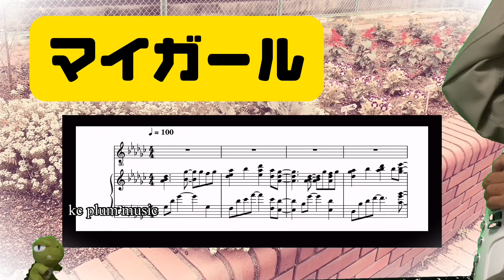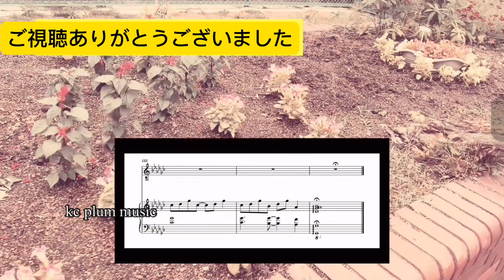マイガール/嵐 【コラボ】KC plum music & エアロザウルス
今回はいつもとても可愛い動画と素敵な演奏をアップしてくれている
KC plum music さんとコラボさせていただきました…🥰

ご存知の方には言うまでもありませんが…KCさんは最新ドラマの主題歌などを…初回の耳コピだけで…すぐに譜面を作り演奏して動画をアップされてしまう…とっても凄技の持ち主なのです…😳😦😮ｽｺﾞｲ！
その動画は…演奏の素晴らしさもさることながら…動画の編集はいつもとても楽しくて可愛いらしくて綺麗で…いつもとても癒されています🥰☺️😍😻❤️💓ｶｱｲ〜❤️

KCさん…今回は素敵な伴奏動画をアップしていただき…更に私とのコラボをご了解いただき（チャンネルアイコンと背景カットの使用もOKしていただき）ほんとうにありがとうございました😊🥰☺️😍❤️💓🫶ｱﾘｶﾞﾄー😮
正直言って…この曲は私にはハードルが高過ぎで…無謀なチャレンジかもしれない…とは思いましたが…曲も歌詞もとても心に響くものがあったし…またなによりもKCさんとの絶好のコラボチャンスでもあると思ったので…敢えて挑戦させていただきました☹️（なので多少のミスタッチ…お許しください…ｺﾞﾒﾝ🥷…ｲﾔﾁｶﾞｯﾀ…ｺﾞﾒﾝ🙏🙇🏻‍♂️…😓）

今回動画を作る上で背景のイメージが湧かなかったので…このドラマのep.1 のみ観ました…とっても悲しくなりました…本当は最後まで観るべきなのかもしれませんが…また少しずつ観ようと思ってます…🥲

上から見下ろす自転車のシーンは…天（そら）から見守る彼女の目線…
特に終わり頃…自転車に乗っている方が…ちらちらっと上を見上げるシーンは…天（そら）から見守る彼女の存在…を感じて…って思って観ていただけると…嬉しいです🥰
エンディングの親子２人での自転車のシーンは………もちろん……このような…ハッピーエンドを願って……🥰

（…KCさんが…この曲の伴奏動画をアップされた時は…丁度私は前回の『愛の花』の練習中であり…お互いの歌詞が…とても被るように感じました…🥲…なので…ドラマを観る前から…その切なさは感じていましたし…この曲への想いがよりつのりました…🥲ｸﾞｽﾝ）

KCさんのとても素敵な伴奏動画はこちら🥰

背景動画お借りしました

【歌詞】

どんな言葉を使えば

もっと心通じ合えたかな

強がりの笑顏に隱した その淚

どんな日々を過ごしたって

きっと現在（いま）を信じつづけていれば

ひとつだけ 僕たちの道がはじまるよ

優しさに触れる瞬間（とき）が

幸せへ導いてく

微笑む声 重ねたなら

僕らはほんのちょっとずつ

步いていける気がした

ありがとうの思いを伝えたいよ

そっと君のもとへ

遠く離れてしまっても

思い出に滿ちた未來へ

瞳（め）を閉じれば 君と過ごした

あの季節が思い浮かぶ

ふたりの記憶つないでく

今日もそっと小さなぬくもり集めて

僕が包んだ指先

そっとこぼれ落ちてしまったのは

足早にかけ出した君の溫かさ

大切なことは全部

君ひとりで抱えていた

言いたいこと何も言わず

放してしまった手のひら

思い出すよ今でも

ありがとうともう一度伝えたいよ

そっと君のそばで

昨日に戻れないけど

祈るように明日を迎える

手を伸ばせば

君が殘したあの季節の扉開く

逢いたくてしかたないから

今日もきっと君のこと思い出すだろう

一秒ごとであった日が

遠ざかってゆくけれど

変わらずに君は生きている

胸の中で

瞳を閉じれば 君と過ごした

今日もそっと小さな温もり集めて

そっと小さな温もり集めて